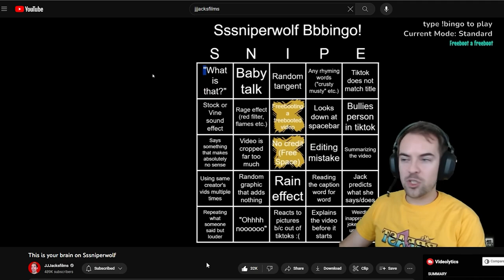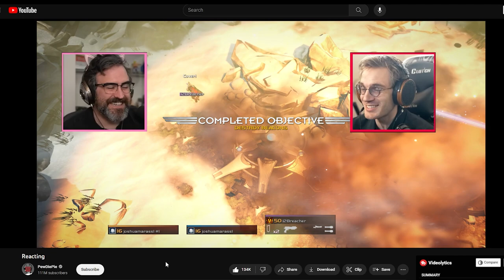Stealing in Classic SSSniperwolf Style for Youtube Clout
NOW you all React to MEEEEEE ahahahahah. Ah , my sweet meat
Support Jack. He'll support you!